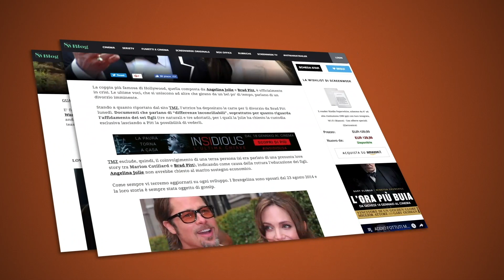Glow - Stagione 3 | Trailer Ufficiale Italiano